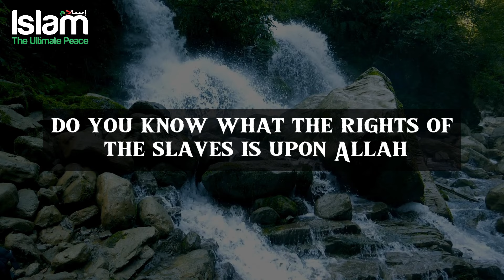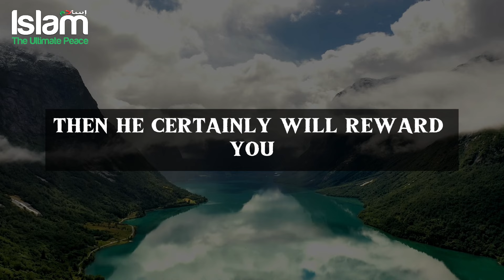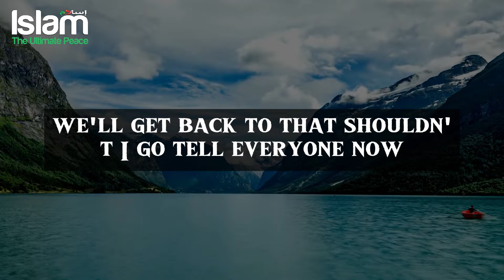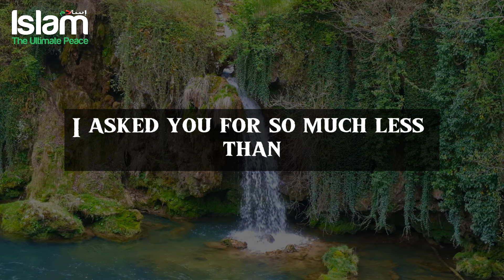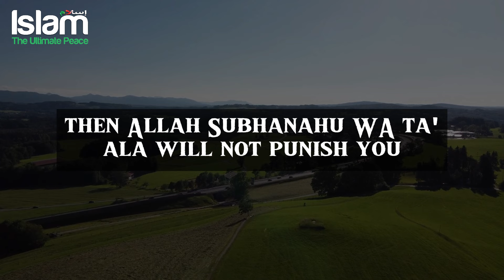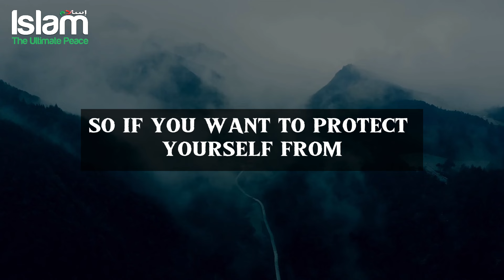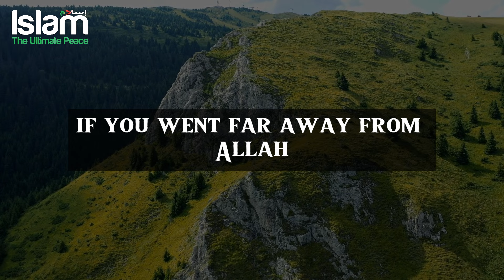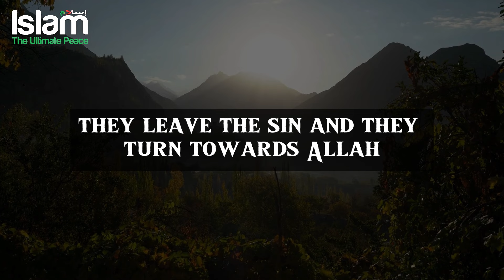WHAT ALLAH REALLY WANTS FROM YOU?